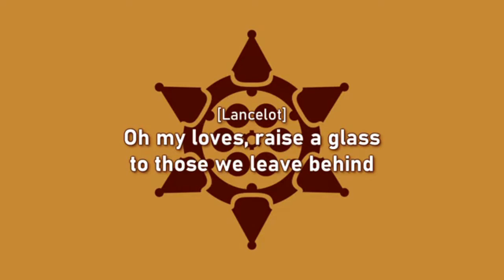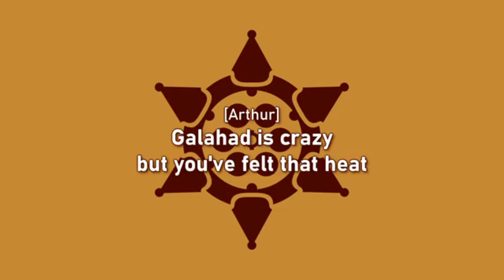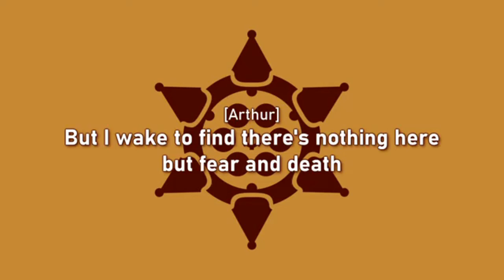WAP x Blood And Whiskey (Mechanisms)